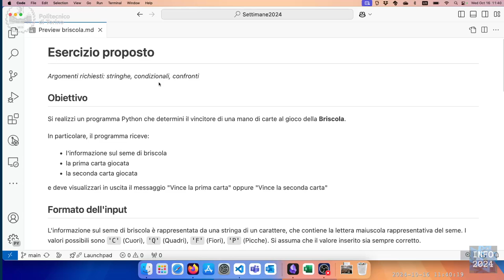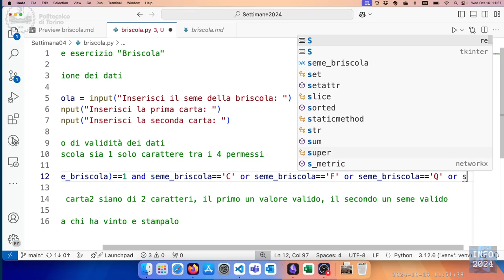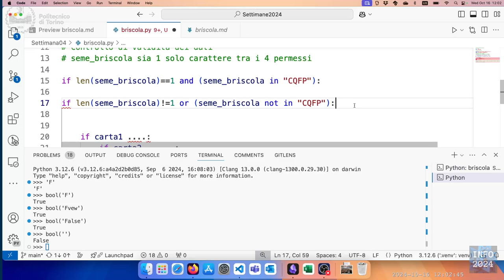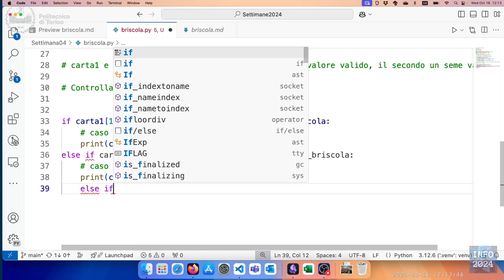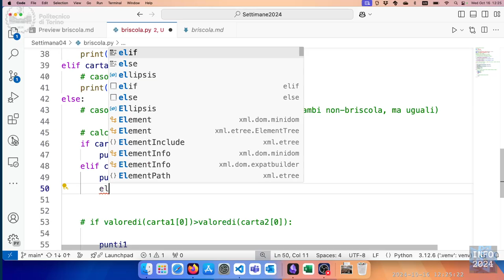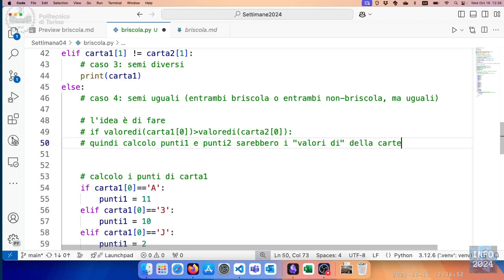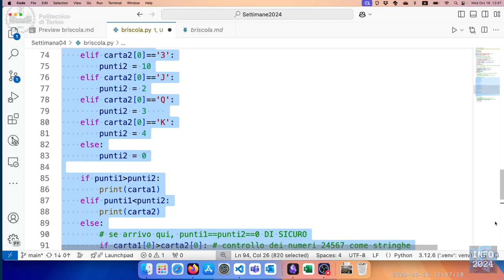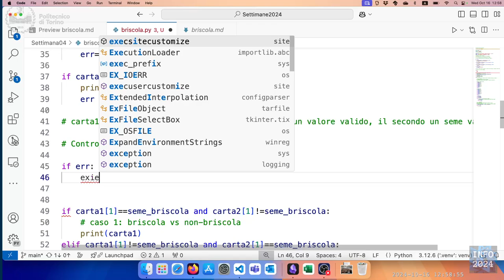Info-2024-L11: Esercizio "Briscola".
Lezione 11 (16/10/2024): Esercizio "Briscola".